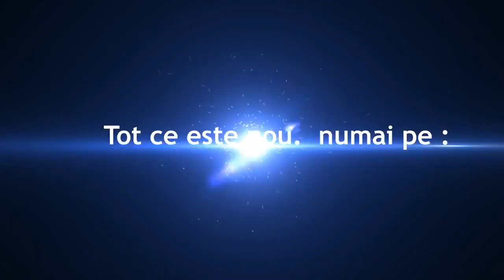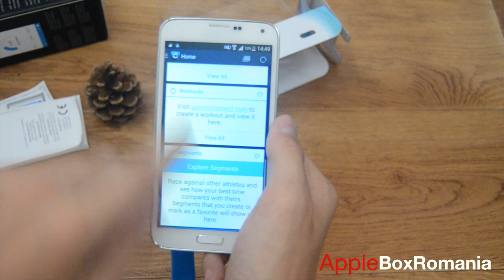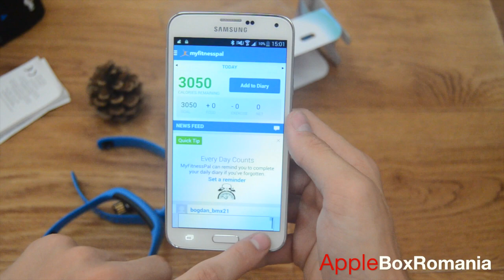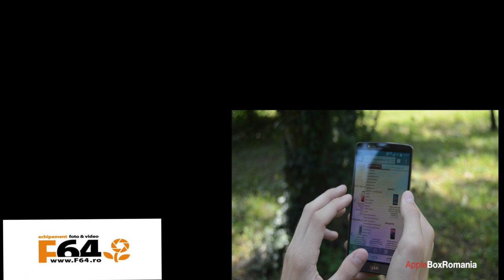Unboxing & Review Garmin VivoFit - (Fitness Band)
Informatii :

Editat cu Final Cut pro X
Apple Compressor

                                           Multumesc F64 Studio !!!